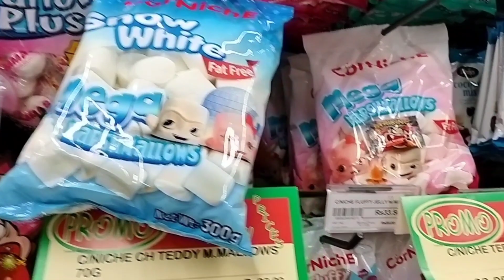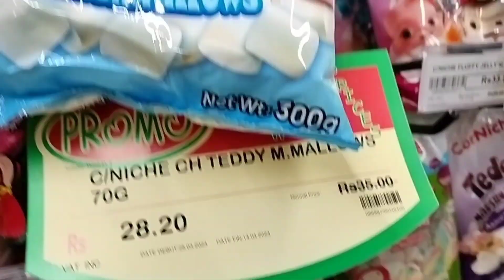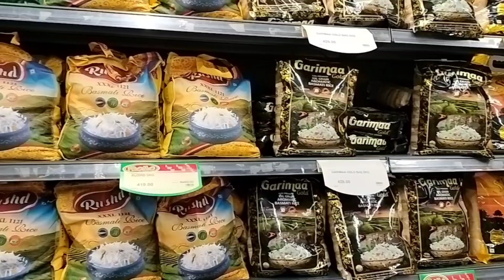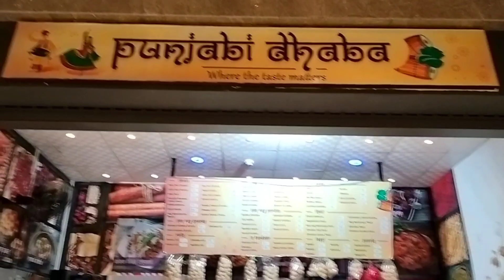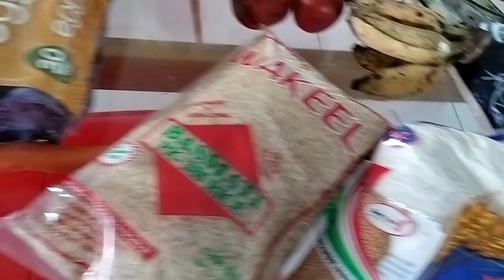আজকে হঠাৎ বিকেলে কোথায় বেরোলাম?bengalivlog bengalivlogger Bongs in Mauritius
আজকে হঠাৎ বিকেলে কোথায় বেরোলাম?bengalivlog bengalivlogger Bongs in Mauritius#youtube #